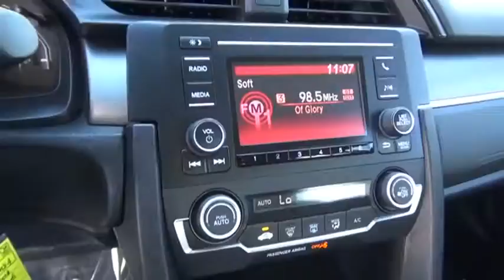2018 Honda Civic LX Used H49918A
CARFAX One-Owner. Clean CARFAX. Modern Steel Metallic 2018 Honda Civic LX FWD CVT 2.0L I4 DOHC 16V i-VTEC Civic LX, 4D Sedan, 2.0L I4 DOHC 16V i-VTEC, CVT, FWD, Black/Gray w/Cloth Seat Trim.Recent Arrival! 31/40 City/Highway MPGCertification Program Details: Roadside Assistance - Yes; Roadside Assistance for the duration of the Certified Pre-Owned Limited Warranty. Up to two complimentary oil changes within the first year of ownership. SiriusXM 90-day trial. Awards: * 2018 KBB.com Brand Image Awards * 2018 KBB.com 10 Most Awarded BrandsKelley Blue Book Brand Image Awards are based on the Brand Watch(tm) study from Kelley Blue Book Market Intelligence. Award calculated among non-luxury shoppers.  Kelley Blue Book is a registered trademark of Kelley Blue Book Co., Inc.The Johnson City Way.